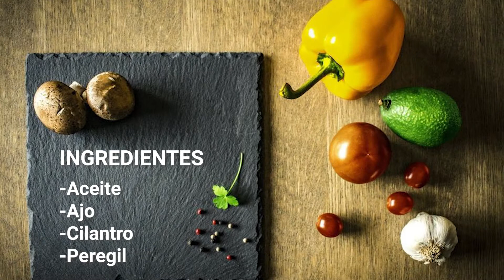¿COMO PREPARAR un DELICIOSO CHIMICHURRI en CASA?